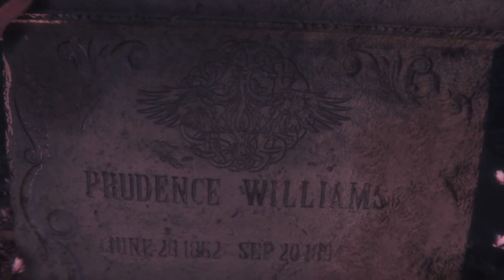MAID OF SKER | Gameplay Playthrough Part #3 | Graveyard Roomview For Me Please!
Maid of Sker is a first-person survival horror, played through the eyes of Thomas Evans.